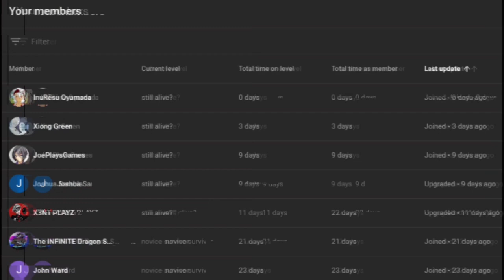what if deku was a saiyan part 1